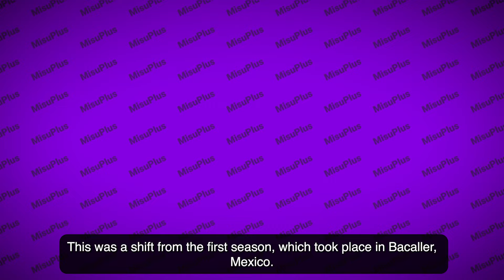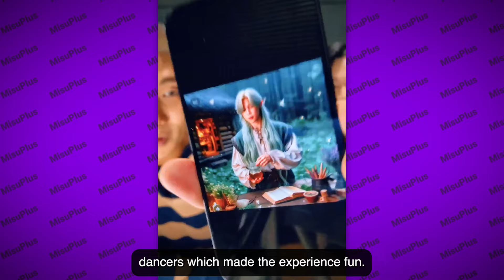HYBE staff might go to prison, BTS shadowbanned, HYBE clashes with BTS’s university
HYBE staff might go to prison, BTS shadowbanned,
HYBE sues BTS’s university